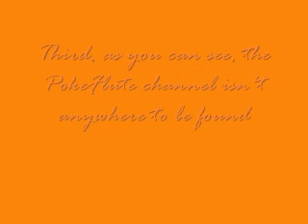How To Access the PokeFlute Channel on HeartGold/SoulSilver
This is how...if you cant read
1) OPEN THE POKEGEAR UP
2) GO TO WHERE THE RADIO STATIONS ARE
3) GO TO THE TOP OF THE RADIO STATIONS AND LOOK FOR THE POKEFLUTE